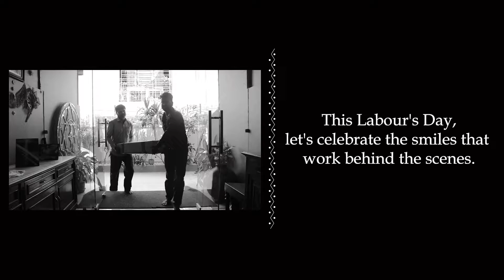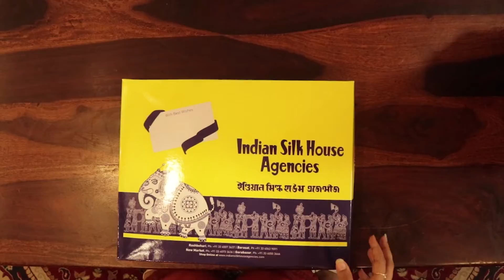HandsAtWork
This Labour's Day, we take the opportunity to celebrate the hands that weave the magic.
Come meet the team of Indian Silk House Agencies. We take you through the entire process of how our sarees reach you. For more than half a century, we have managed to put a smile on your precious faces.
This Labour's Day, let's celebrate the smiles that work behind the scenes.